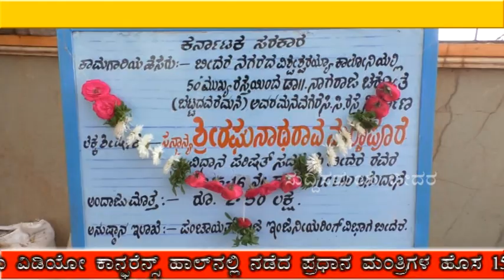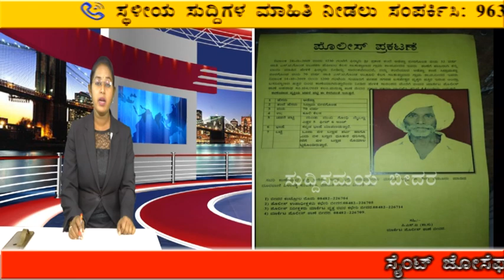Suddi Samaya bidar 21-12-2019